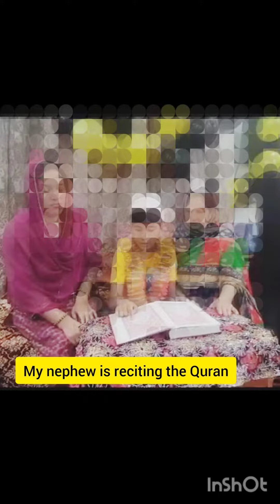My Nephew birthday 🎉🎁 Party & Ameen 🤲😇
🎉 Balloons, cake, presents, friends, fun, laughter, music, dancing, memories, celebration! 🎂🎁🥳

Party hats, confetti, games, piñata, decorations, goodie bags, photo booth, happy birthday song! 🎉🎈🎁🎂🎊